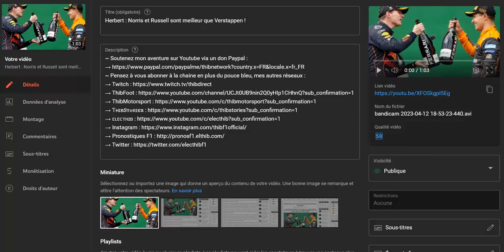Le Flash Info de l'actu Formule 1 du 13 avril 2023